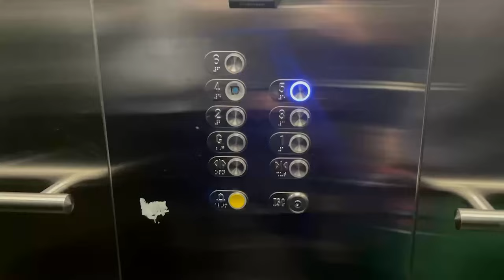'WORST' Res at UCT: Liesbeeck?? (UCT Res Tour)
Hello Femily! Here’s an informative video on the self-catering res in Mowbray: Liesbeeck Gardens. This res is famous for its bathtubs and is rumoured to be the worst res. The aim of this video is to show you that those rumours are not true.

Please share if you found this to be useful. More informative tours on other UCT residences are coming.